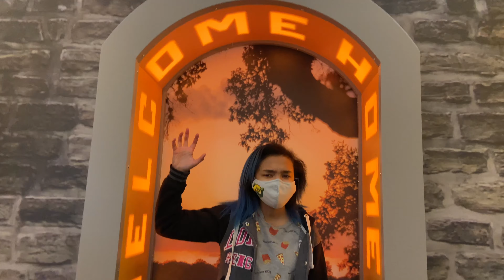The Mayborn Museum